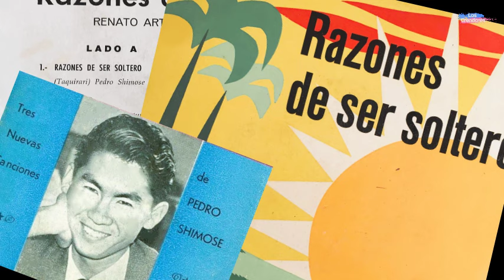I N E D I T A: LAS RAZONES DE PEDRO SHIMOSE – LOS CUNUMIS – RAZONES DE SER SOLTERO (TAQUIRARI) 1967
Pedro Shimose nació en Riberalta, provincia Vaca Díez  del departamento del Beni, el 30 de marzo de 1940.
Poeta, escritor, periodista, dibujante y compositor son muchas de las virtudes laborales  que adornan a este auténtico creador, reconocido nacional e internacionalmente por su maravillosa obra, relacionada con el arte, la cultura y la información.
Tiene piezas tan famosas como “Sombrero de Saó”, esa canción compuesta a fines de los años 50s y grabada por primera vez por el TRIO ORIENTAL el año 1966, y que por primera vez en la historia se convertía en el disco nacional folklórico más vendido y se grababa con igual éxito fuera de nuestras fronteras.
Shimose mantuvo un perfil bajo en este campo, aun así compuso una larga lista de bellas canciones que reflejaban las vivencias y costumbres de una época, sabré todo de los años 50-60s, tal es el caso del taquirari “RAZONES DE SER SOLTERO”.
Esta es una GRABACIÓN INÉDITA, jamás llevada al disco, realizada entre los años 1966-67 en los estudios de una emisora local y recuperada muchos años después por el locutor y periodista Bernardo Silva.
Por aquellos años, el trio LOS CUNUMIS que contó con varios integrantes que iban rotando, tuvo sin embargo, y se distingue perfectamente, una voz extraordinaria, la voz de MANUEL ARREDONDO, entusiasta cantante que con gran profesionalismo integró los mejores tríos de la década de los maravillosos años 60s.

Jorge Gil Suárez